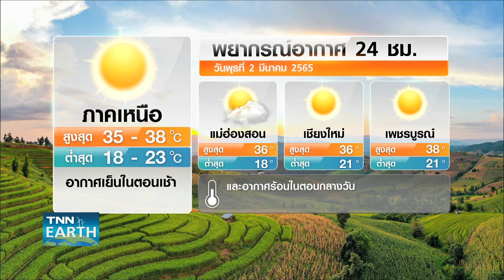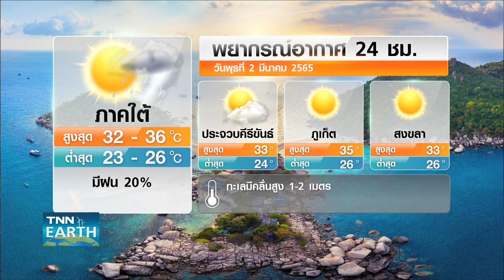พยากรณ์อากาศ วันนี้ไทยเข้า “ฤดูร้อน” แล้ว l TNN EARTH l 02-03-2022